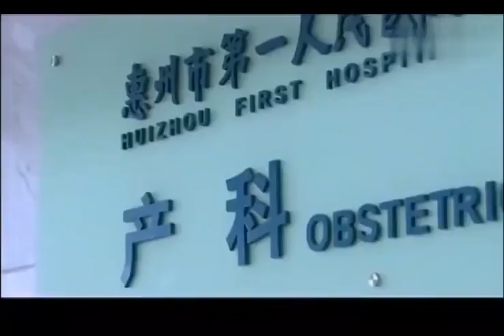60歲丈母娘意外懷孕，女婿愁壞了，這算個什麽事兒啊！好劇推薦